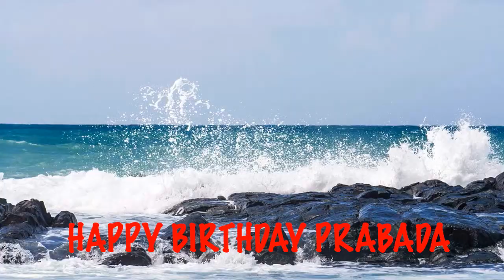Prabada Birthday Song Beaches Playas